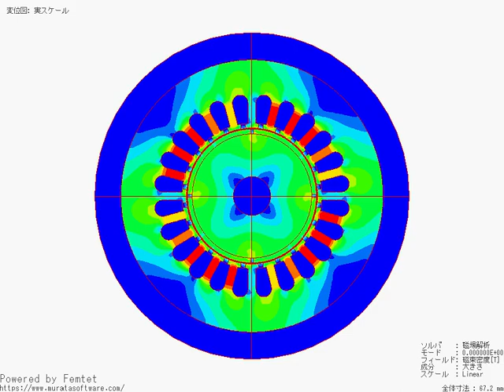SPMモータの回転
Femtetの磁場過渡解析によるSPMの磁束密度の回転の様子です。

モータモデリングツールを用いてモデル作成しています。モータモデリングツールのチュートリアル動画はこちらです。